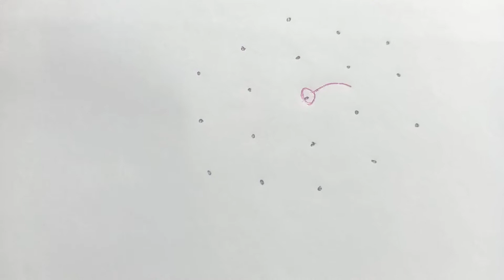Simple design Rangoli @ karthika deepam muggulu@meenu Rangolies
Simple design
Beautiful kolam
Deepam rangoli